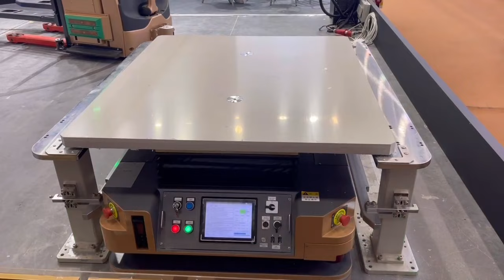GUANGZHOU, CANTON FAIR 2023 AUTO SMALL LIFTER